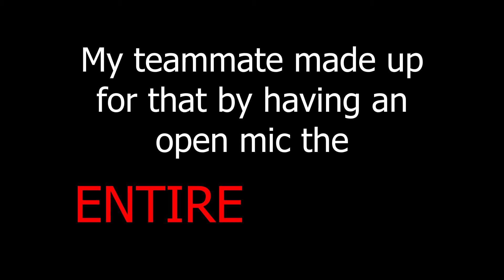ZERO AIM KILL LEADER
He fired, but he missed. So he fired again...